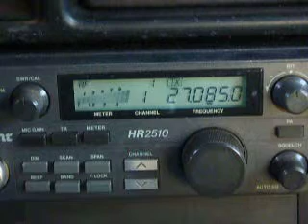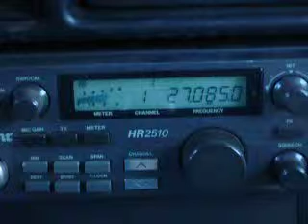10-17-2009 ModSquad 129 2553 220 1962